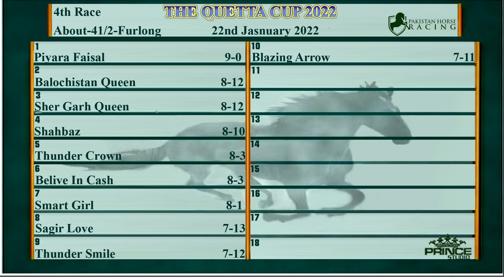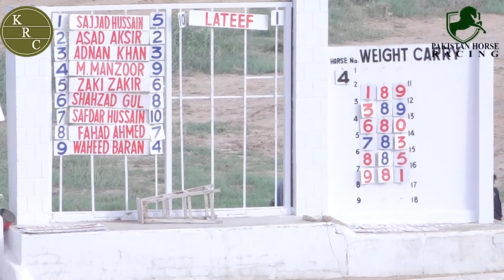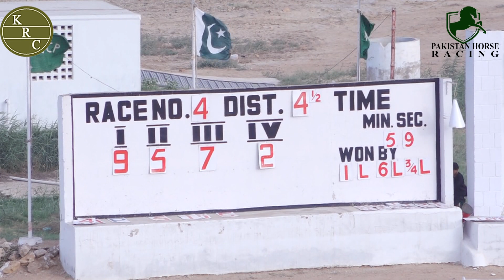4th Race THE QUETTA CUP 2022